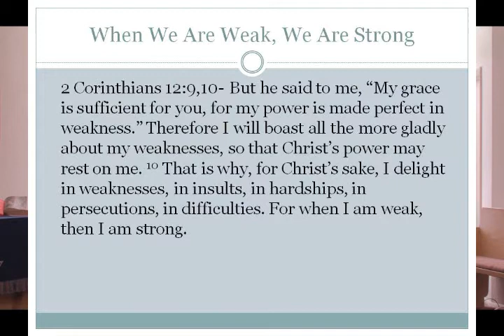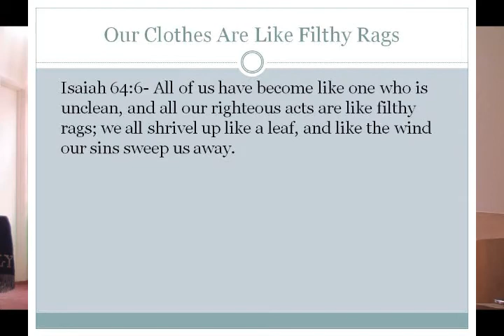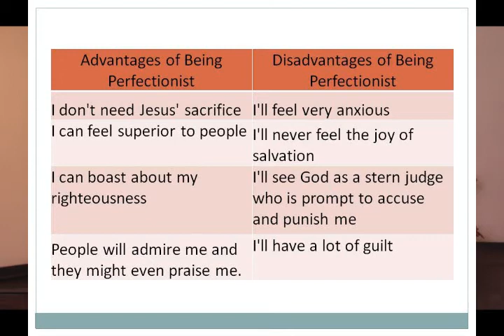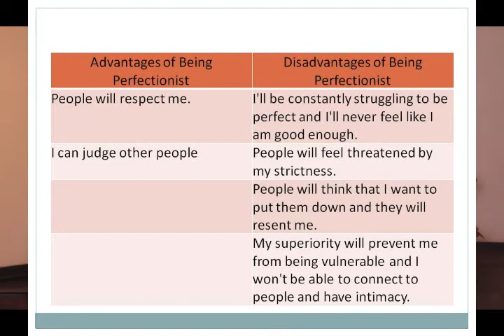Your Weakness Is Your Strength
After so many years of struggling with anxiety and perfectionism, I understood the importance of surrendering and being vulnerable. My insight came when I was reading the book When Panic Attacks by Dr. David Burns. I felt like I was finding a treasure. I became more relaxed, spontaneous and happier. Blessings to everyone who watches this video.